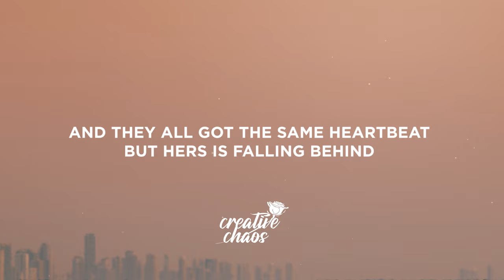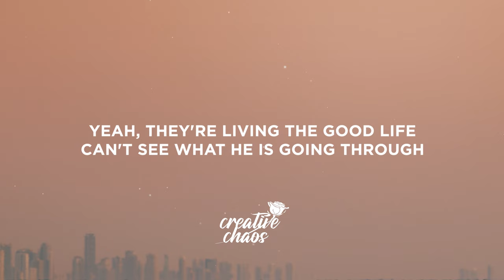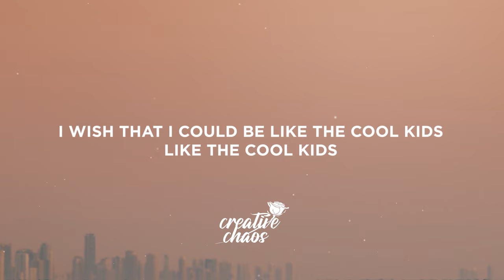Echosmith - Cool Kids (Lyrics) sped up | i wish that i could be like the cool kids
Lyrics:

[Verse 1]
She sees them walking in a straight line, that's not really her style
And they all got the same heartbeat, but hers is falling behind
Nothing in this world could ever bring them down

[Verse 2]
He sees them talking with a big smile, but they haven't got a clue
Yeah, they're living the good life, can't see what he is going through
They're driving fast cars, but they don't know where they're going